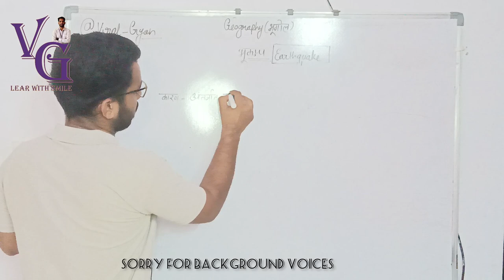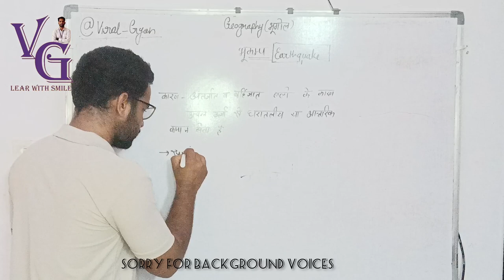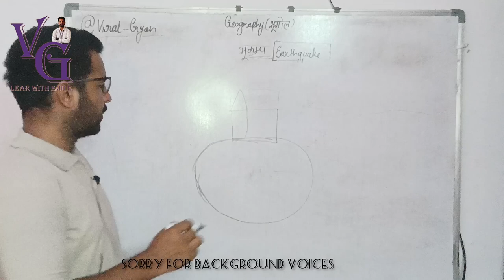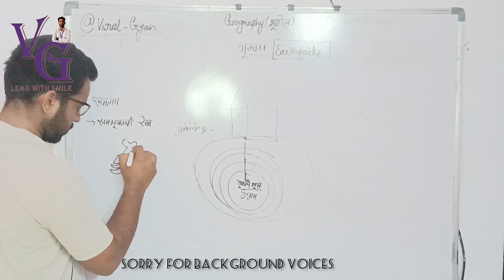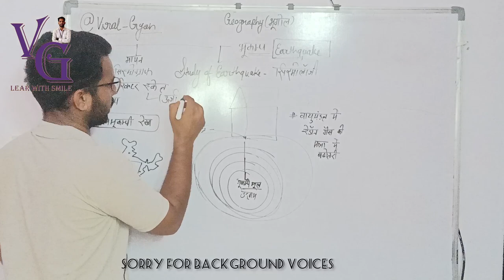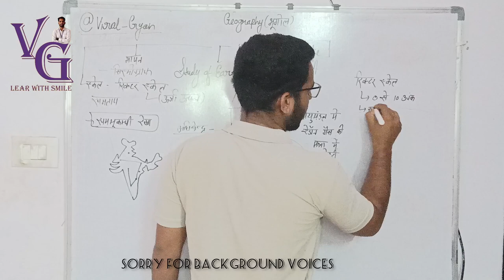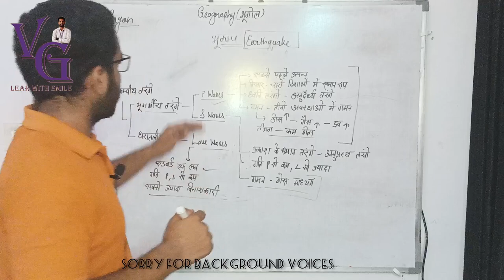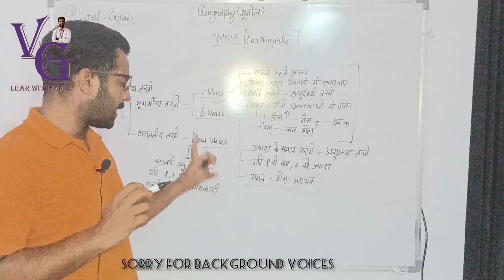World Geography : भूकंप (Earthquake) part -1